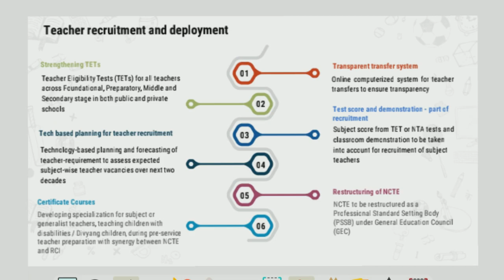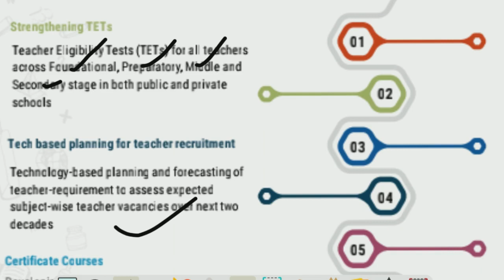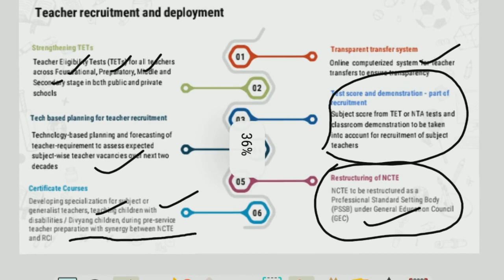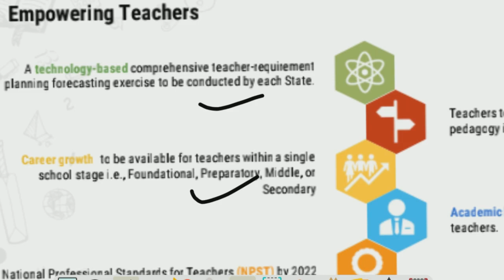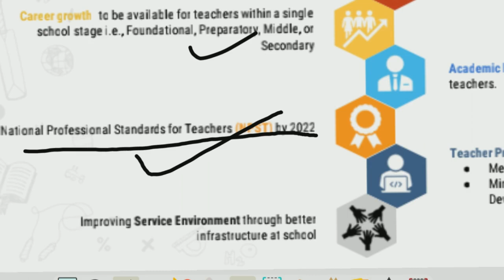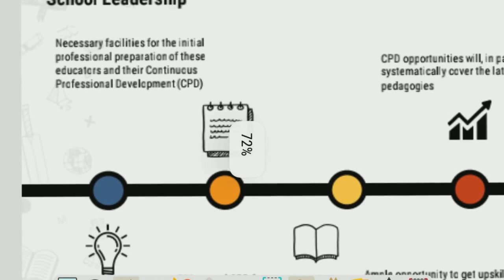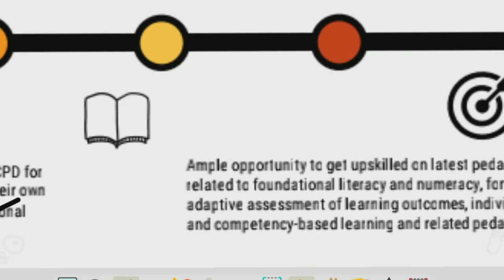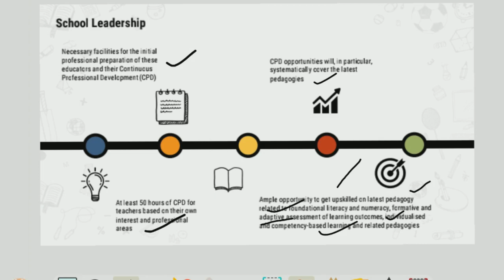ଜାତୀୟ ଶିକ୍ଷାନୀତି-୨୦୨୦ରେ ଶିକ୍ଷକ ନିଯୁକ୍ତି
ନୂତନ ଜାତୀୟ ଶିକ୍ଷାନୀତିରେ ଶିକ୍ଷକ ନିଯୁକ୍ତି କିପରି ହେବ ଜାଣନ୍ତୁ ।